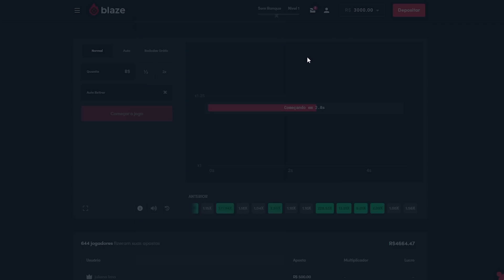QUANTO TEMPO ep.1 - MC DONALD'S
Bônus de Boas-vindas de até R$ 1.000 com o codigo: CORBUCCI
Você deve ter mais de 18 anos! Se você tem menos, não jogue!

Nesse novo formato de vídeo eu tento comer lanches na maior velocidade possível! Nesse vídeo com Mc Donald's!!